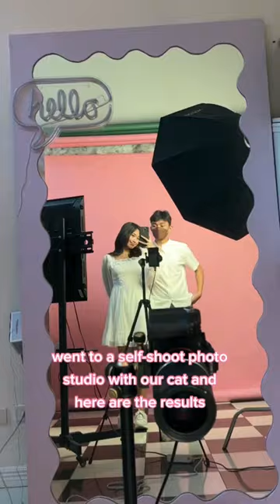our first self-shoot photo studio experience 💗